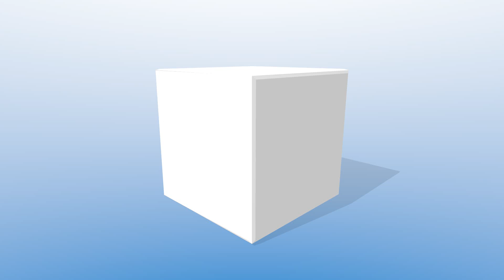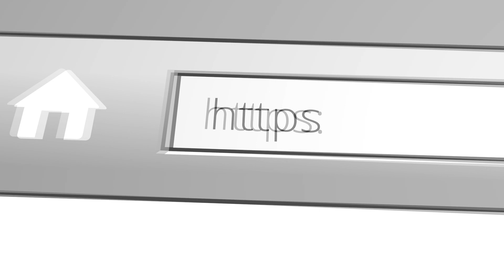LOCKHEED T-33 SHOOTING STAR RC TURBINE JET SEBASTIAN RÖMER PORZER AIRSHOW FLIGHT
Die Porzer Airshow & Jets over Cologne fand auf dem Modellflugplatz der MFG Porz e.V. statt. Helmut Hochscherf, ehemaliger Online-Journalist von Modellpilot.EU, besuchte die jährliche Veranstaltung der Modellfluggruppe Porz und stellt Ihnen seinen Bericht mit 24 Full-HD Videos mit einer Gesamtlauflänge von 144 Minuten vor. Wie immer ein tolles Event!